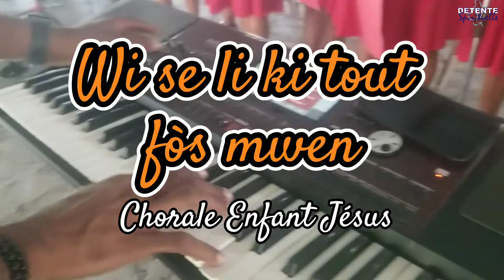Wi se li ki tout Fos mwen - Chorale Enfant Jésus